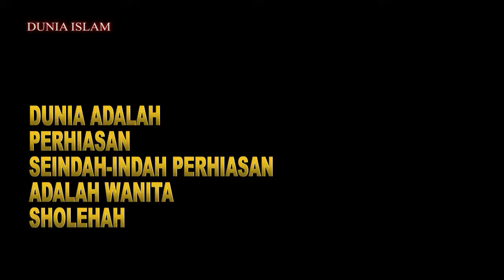Beruntungnya Mendapat istri sholehah - USTADZ DR. KHALID BASALAMAH MA